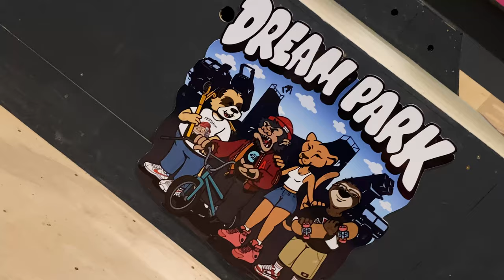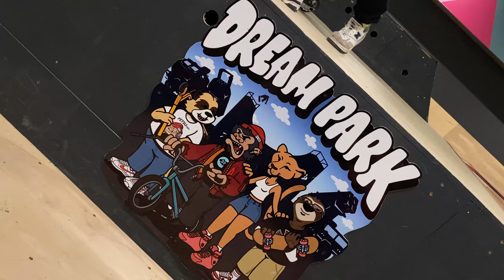НОВИЙ КРИТИЙ СКЕЙТПАРК! ОГЛЯД та GAME of MTB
В цьому відео в холодну середу ми погнали в новий критий скейтпарк в Києві який знаходиться в Блокбастері. Почекавши на вулиці, через тривогу півтори години, ми накінець то зайшли в той блокбастер та прийшли в пустий парк. Потім ми зіграли в гейм оф мтб та просто катнули і поїхали додомцю)